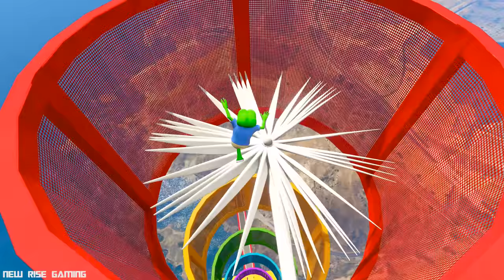SPIDERMAN CARS MEGA Ramp Jump Challenge ! SUPERHERO HULK Monster Truck Trevor Friends Stunt - GTA V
Newrise Gaming, NewRise Gaming

GTA 5 mods used

Homem Aranha (Spiderman)

Hulk (Avengers & Age Of Ultron)